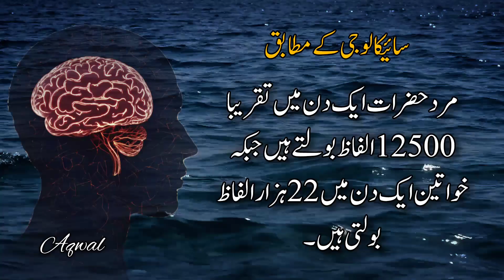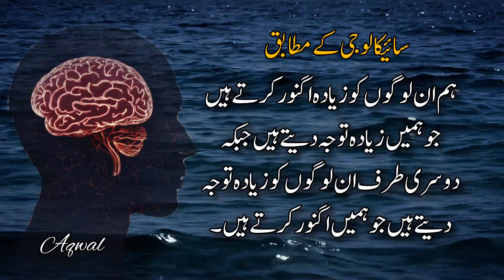Intresting Psychological Quotes in urdu | Aqwal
🔅MAIN TOPICS IN THIS VIDEO🔅
▪️Psychology quotes in urdu
▪️Quotes about human behavior
▪️Intresting psychological quotes

Our goal is to uplift and transform people's lives through ideal inspiration and experience.